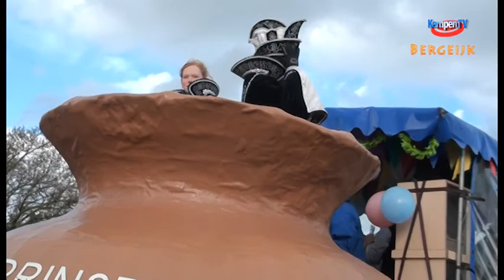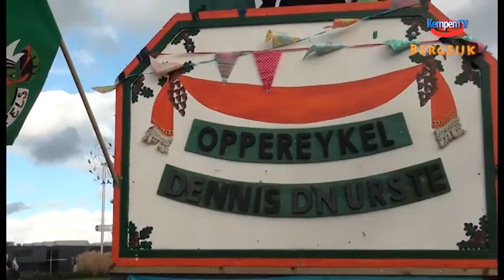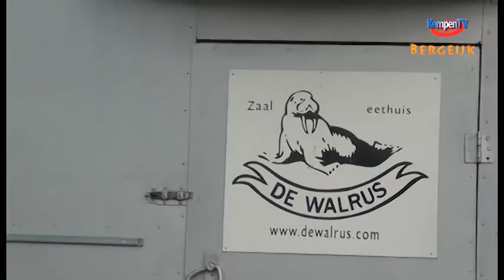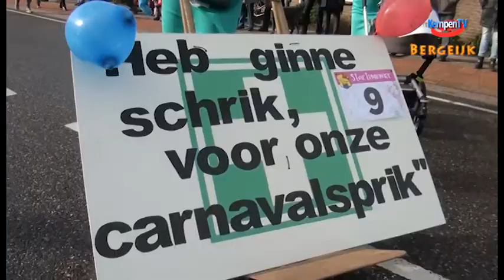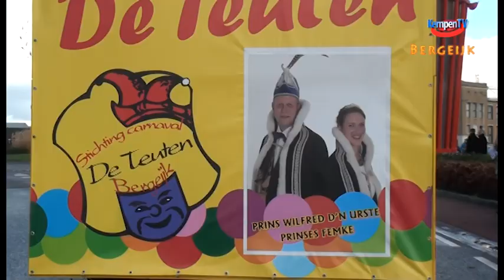carnaval Optocht Bergeijk 2018